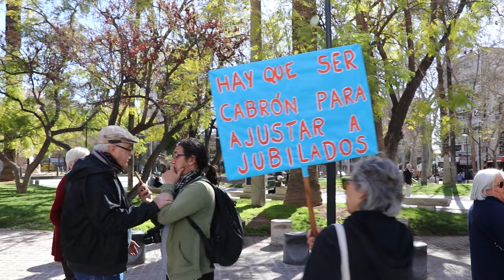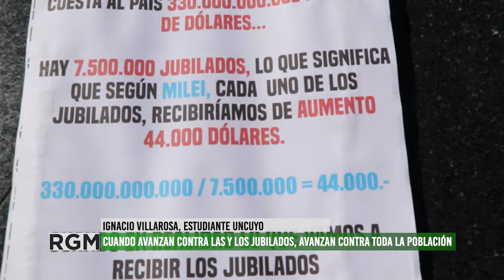30° ronda jubilados: le dice no al veto de Milei sobre la Ley de Movilidad Jubilatoria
Giramundo Tv Comunitaria se hizo presente en la Plaza San Martín de la Ciudad de Mendoza donde se realizó la 30º marcha de las y los jubilados que se manifiestan todas las semanas contra las medidas de ajuste del gobierno nacional, entre ellas la depreciación de la jubilación y los recortes en la cobertura médica y en la medicación. Esta semana, particularmente, se manifestaron contra el veto del presidente Javier Milei, por el que rechazó la ley de movilidad jubilatoria que aprobó el Congreso de la Nación y por la cual jubilados y jubiladas podrían recuperar un porcentaje de su jubilación ante el aumento de la inflación.
Como cada semana, jubilados y jubiladas de Mendoza seguirán reuniéndose en Plaza San Martín de Ciudad, reúnen los martes en la Plaza de Godoy Cruz, los viernes en Las Heras y un sábado al mes en Lujan de Cuyo.